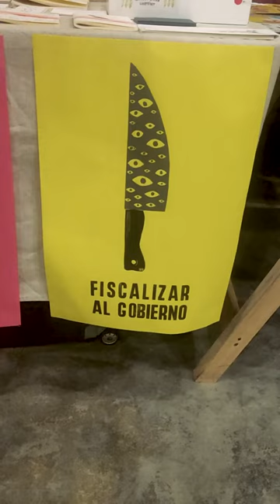Feria Felina - Fanzines y más - Febrero de 2023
La feria felina se realizó entre el 4 y 5 de febrero de 2023 en el Galpón Espacio de Pueblo Libre. Feriantes presentaron fanzines, auto publicaciones,  diseño independiente y más.